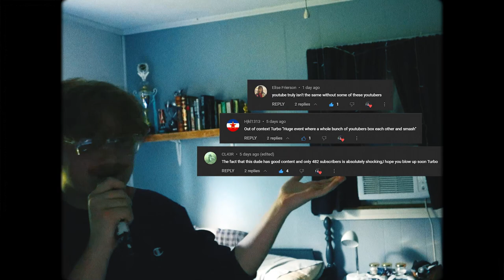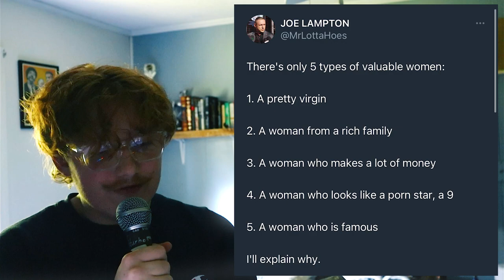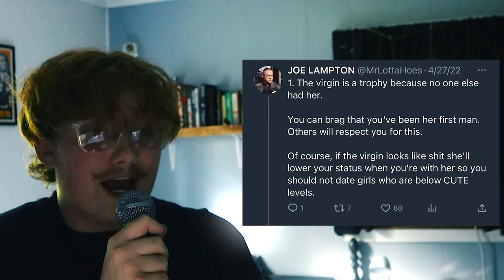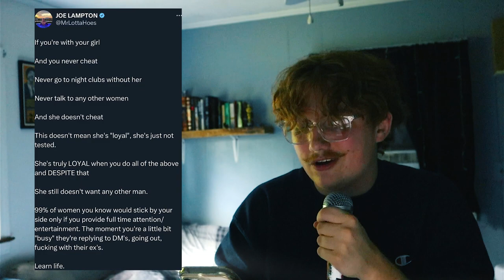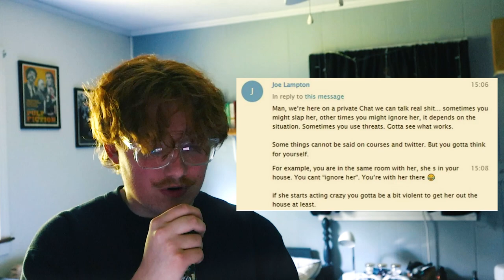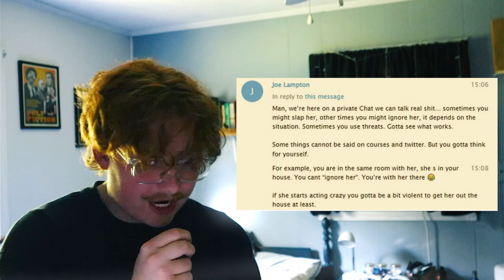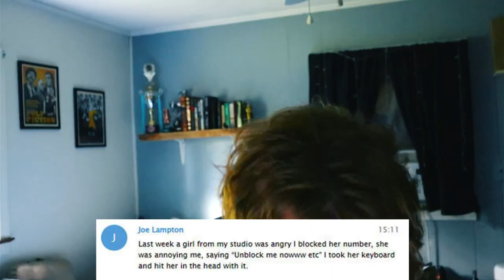The World’s Biggest Misogynist…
💡in today’s video, we dive into the absolute STUPIDITY of someone on twitter. one of andrew tate's friends, joe lampton, is a certified misogynist and sexist... and today we look at what makes him such a horrible person...

🏷️ tiktok, instagram, cringe, andrew tate, joe lampton, women, only fans, tristan tate, romania, oompaville, moist critikal, penguinz0, misogyny